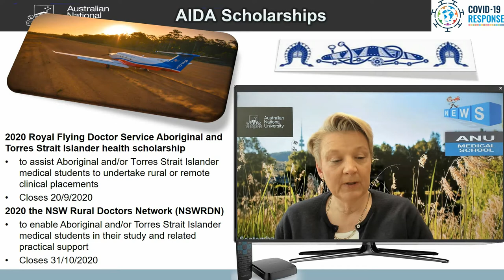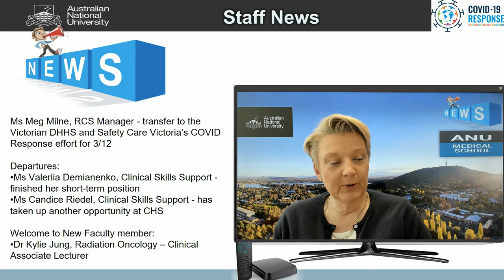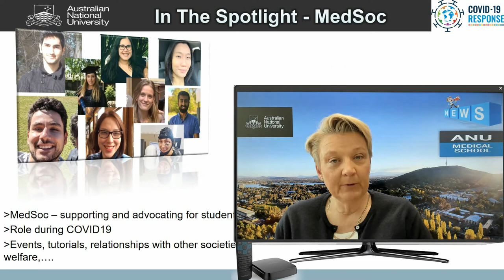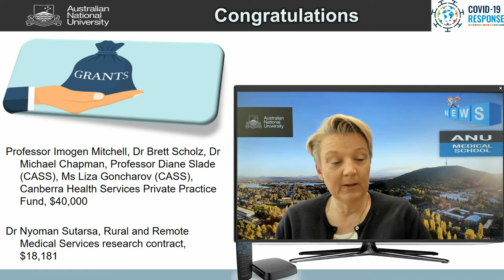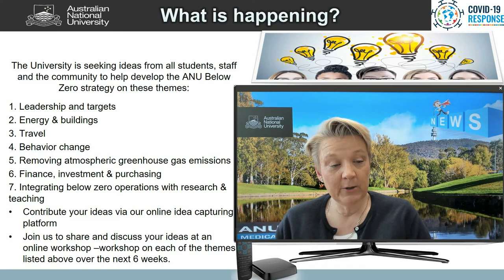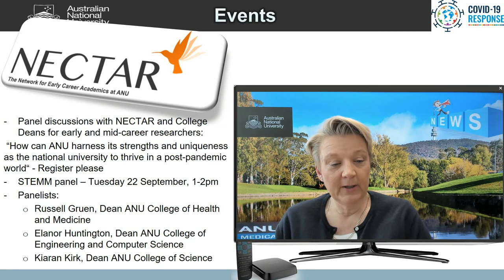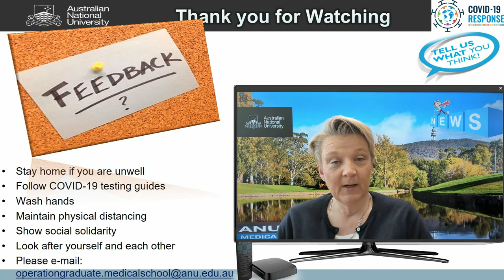ANU Medical School News/Information Update for 11 September 2020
ANU Medical School News/Information Update for 11 September 2020 by Acting Director Professor Zsuzsoka Kecskes